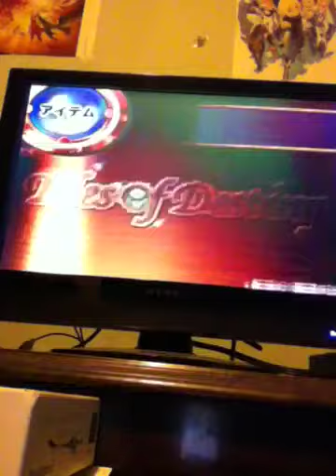Destiny Director's Cut Boss 17: Hugo (Lilith, Evil)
I actually had to do this fight twice because my iPod cut off about the last 80,000 or so HP he had. That's why I skipped the dialogue for this fight, to try to shorten the video some.

Hugo uses mostly light and dark attacks so plan yourself accordingly. He can also paraIyze and turn you to stone. I was really happy to find a light-resistance jewel on the way because Rutee has a bad light armor stat-wise, so I got to power her up some. I read he was weak to water, but Lilith's Mambo attacks didn't seem to phase him, so I stuck to staggering him with Lilith's sound attack while the team racked up combo damage. Almost hit 100 again.

Also, I gave Stahn a narikiri Leon doll  because I think Leon deserves a crack at him, even if Leon isn't the best choice for the battle.